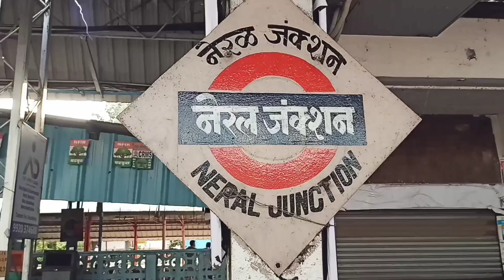( Sold out )Row House For Sale 🥰 You Are Budget ➡️ Mumbai Ka Pass | Neral Matheran.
Row House For Sale 🥰 You Are Budget ➡️ Mumbai Ka Pass | Neral Matheran.
Location= Neral West
6 to 7km Distance
750sqft plot size.
Row house Carpet= 750sqft
19Lakhs All Packages
2Lakhs DP
Rera Approved Project
Collector Passing project
National Bank Loan
SBI. HDFC All Bank 🏦.